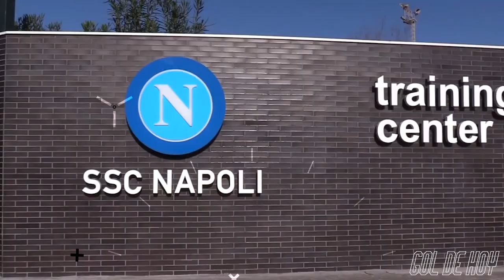¡REGRESA la SERIE A! y ZLATAN se LESIONA | Así llegan el DORTMUND y el BAYERN al CLÁSICO